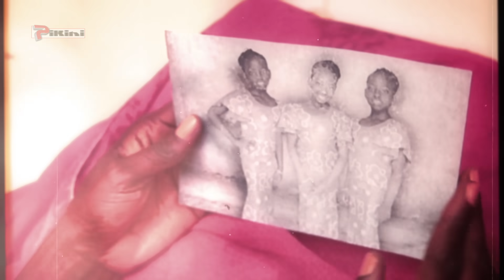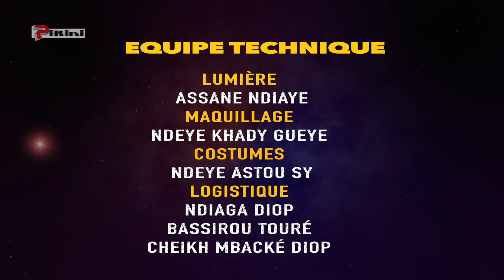Madior Ak Dior - Épisode 23 [Saison 01]